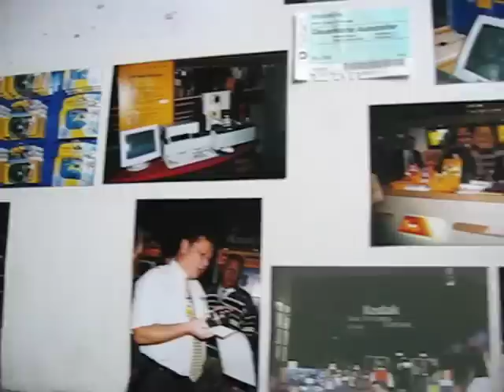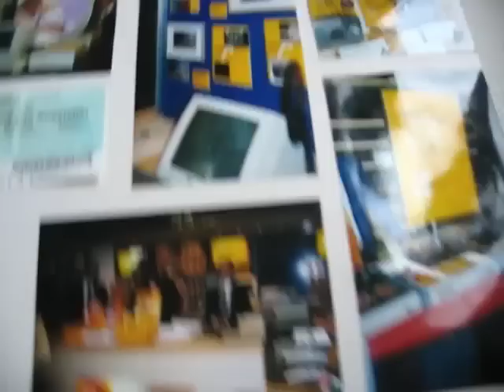The Kodak Factory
A short urbex film recorded at an abandoned Kodak factory in Sweden.